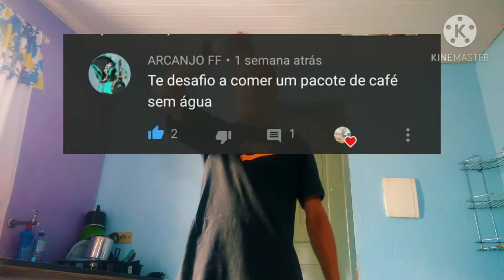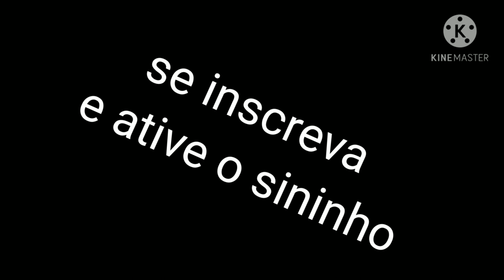A pior coisa que eu já comi na vida.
comendo café

CÓDIGO TIK TOK
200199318